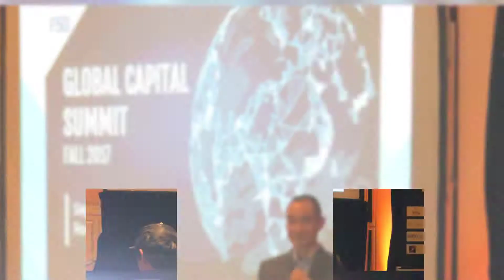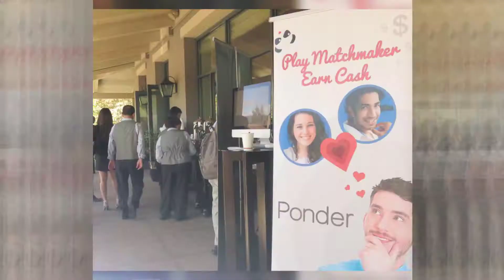Global Capital Summit 2017 Highlight